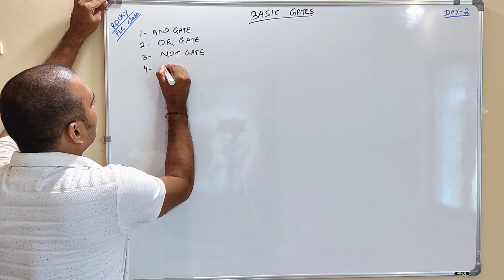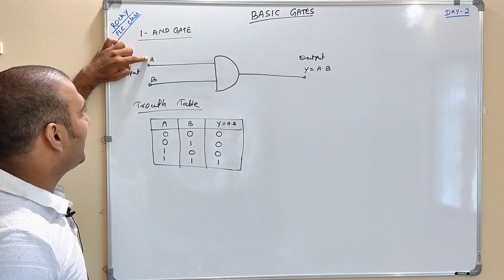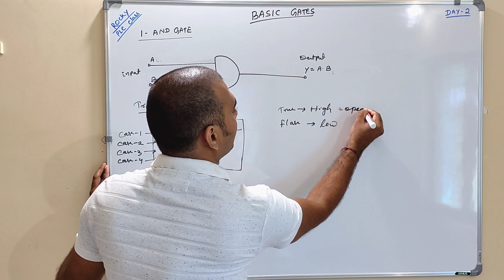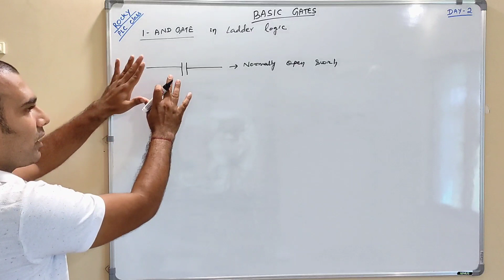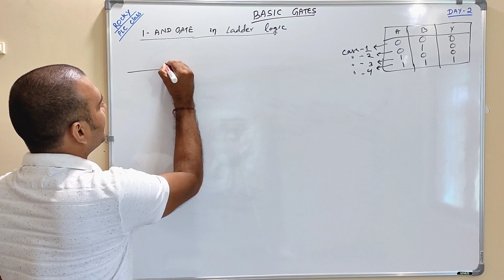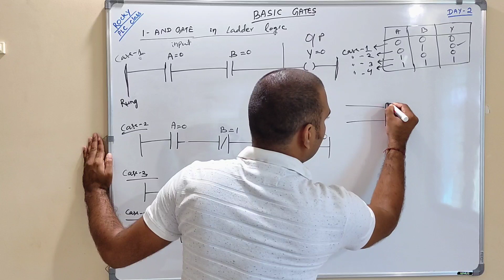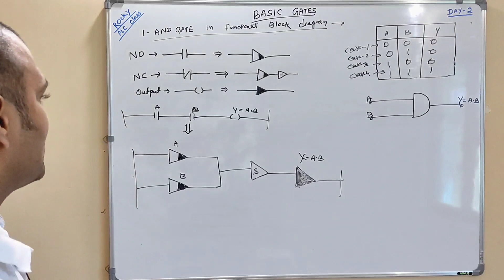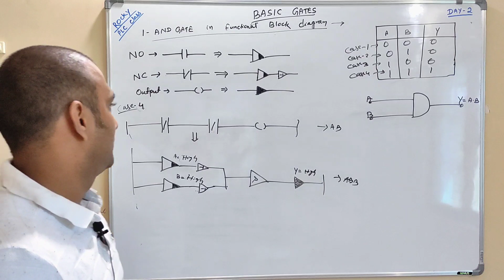PLC programming lecture - 2 : PLC basic gates, Ladder logic, functional block diagram, AND GATE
click this link for PLC programming lecture 3

click here for full lecture play lists of plc programming clases